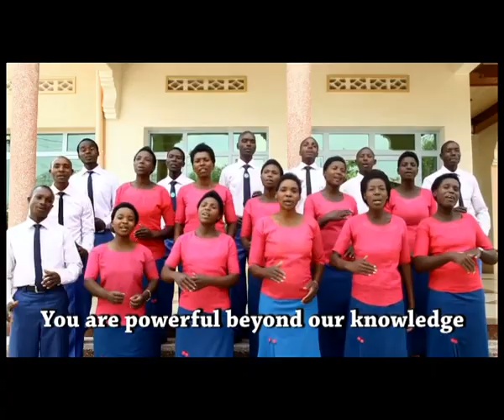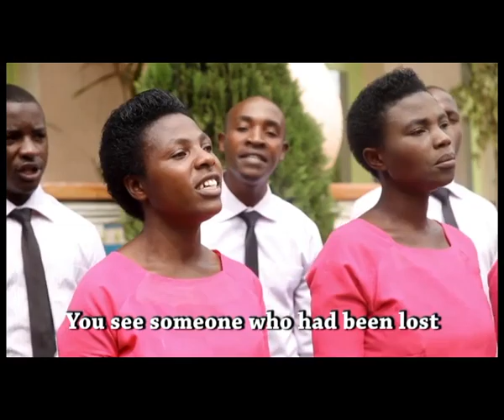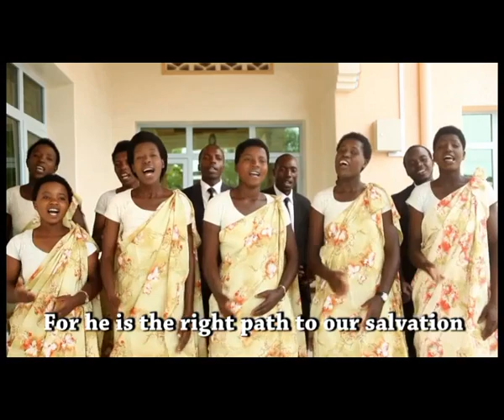BIBILIYA BY IJWIRIHAMAGARA CHOIR ( OFFICIAL VIDEO Vol.1) GATETE SDA CHURCH | NORTH FIELD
Ijwirihamagara Choir ikorera umurimo w'ivugabutumwa binyuze mu indirimbo mu itorero ry'Abadivetiste b'umunsi wa karindwi rya Gatete (Gatete SDA Church northern Rwanda Field) ikaba inejejwe no kubagezaho indirimbo zigaraga m'uburyo bw'amashusho binyuze mu ikorarana buhanga youtube.